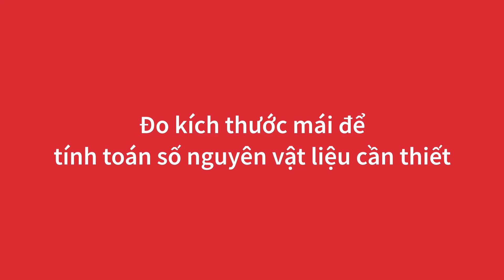Hướng dẫn lắp đặt tấm lợp sinh thái Onduline Classic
Tự lắp đặt mái lợp Onduline Classic chỉ với vài bước đơn giản!

Bạn có dự án cần lợp mái, cải tạo hoặc xây dựng?